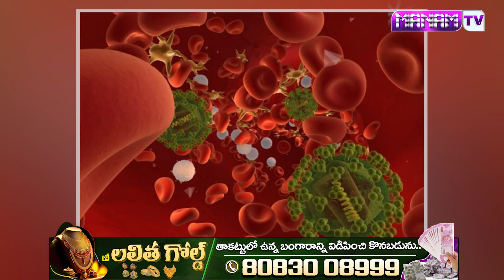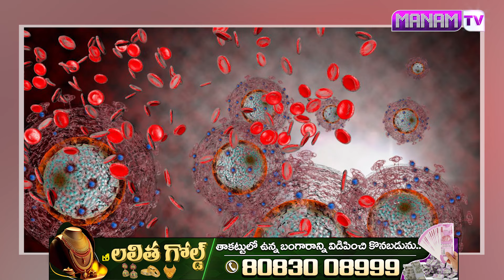హెచ్ ఐ వి ప్రాణాంతక వ్యాధికి చెక్ తర్వలో మార్కెట్ లోకి లెనికాపవిర్ ఇంజక్షన్ | HIV AIDS| Manamtv